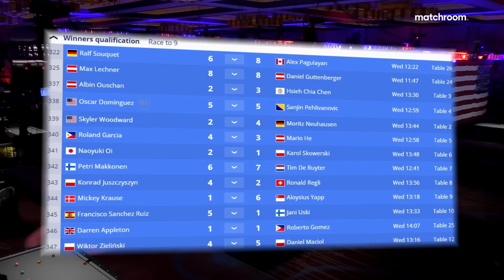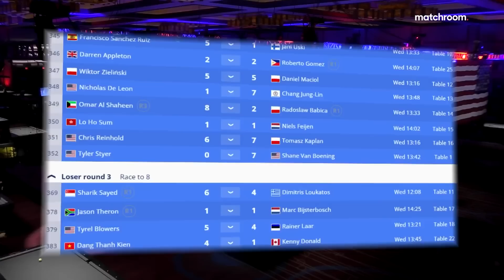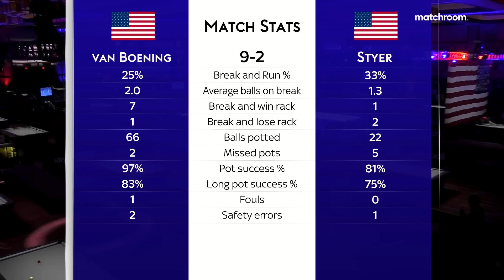Shane Van Boening vs Tyler Styer | Winners Qualification | 2022 US Open Pool Championship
Five-time US Open Pool Champion Shane Van Boening takes on fellow American Tyler Styer in winners qualification for the last 64 at the 2022 US Open Pool Championship.